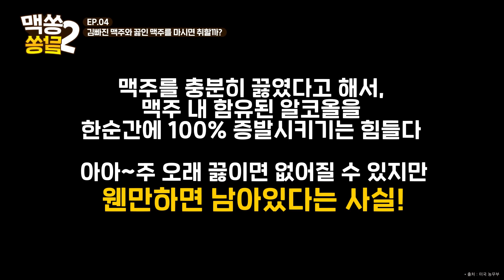[알쏭달쏭2] EP.04 김 빠진 맥주와 끓인 맥주! 마시면 취할까??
김빠진 맥주와 끓인 맥주를 마시면 과연 취할까??🤪🤷🏻
식도를 탁! 치는 시원한 탄산을 없애고 15분 동안 팔팔 끓인 맥주로 진행한 기발할 실험!🍺🍺
잘생겼지만 살짝 모자란 우리 훈남 연구원들이 직접 마셔보고 혈중 알코올 농도까지 측정해보았습니다!
매주 목요일 밤 9시, 여러분의 궁금증을 해결해 드릴! 맥주 실험실 맥쏭달쏭에서 만나요💛💛